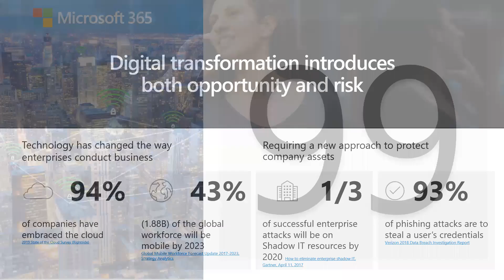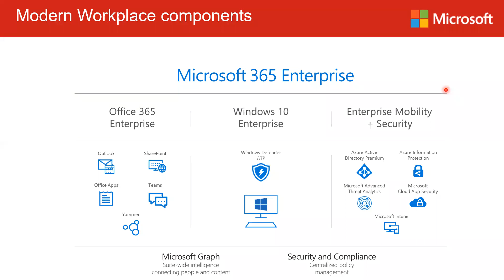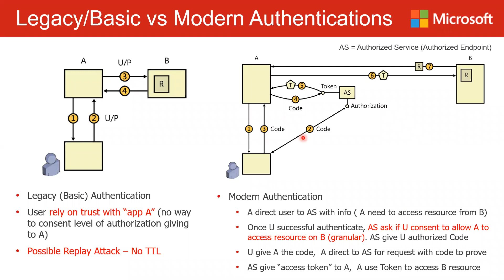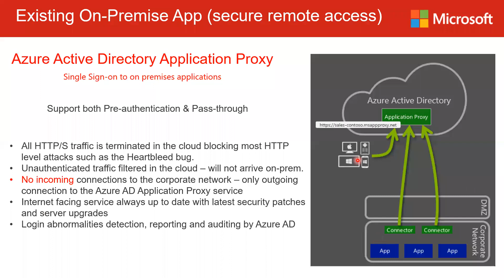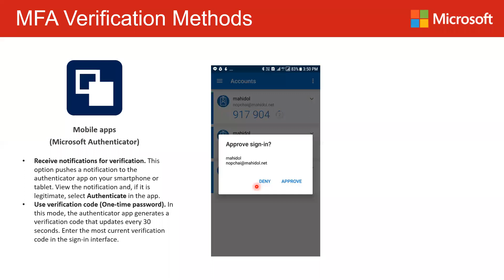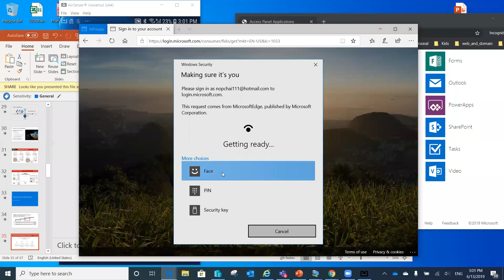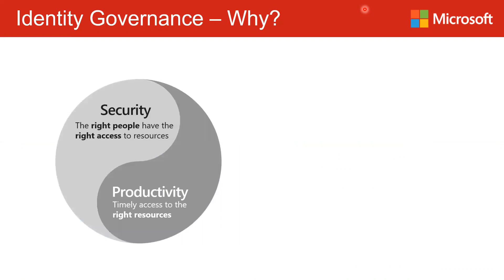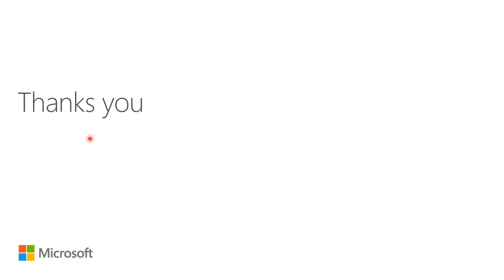TechTalk Webinar: Security Foundation for Modern Workplace โดย Microsoft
หัวข้อ: Security Foundation for Modern Workplace แนวทางในการบริหารจัดการความปลอดภัยในโลกการทำงานสมัยใหม่ โดย Microsoft
ผู้บรรยาย: คุณนพชัย ตั้งไตรธรรม, Regional Technology Specialist , Microsoft
วันเวลา: วันพฤหัสบดีที่ 13 มิถุนายน 2019 เวลา 14.00 – 15.30 น.